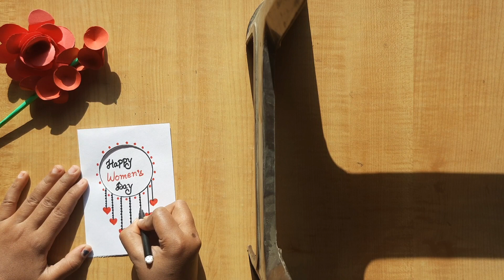💛Women's day card💛//Greeting card//Easy//Card//